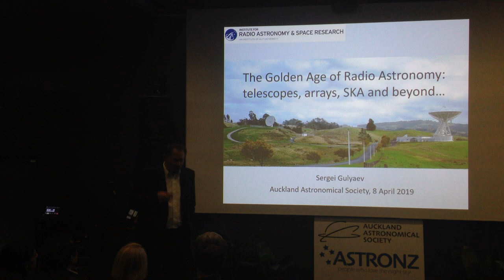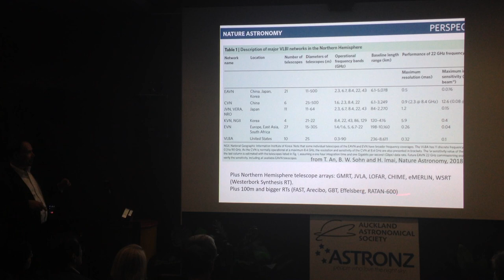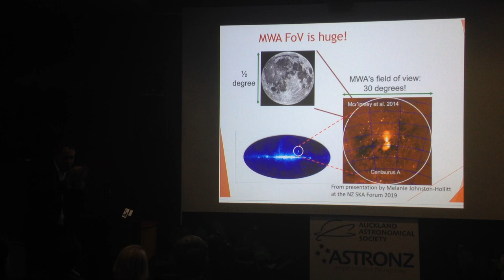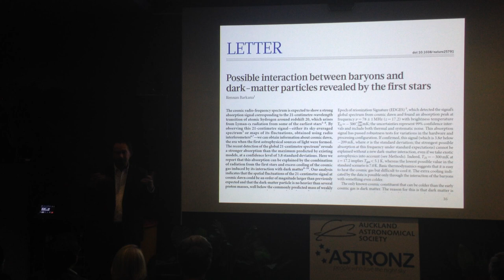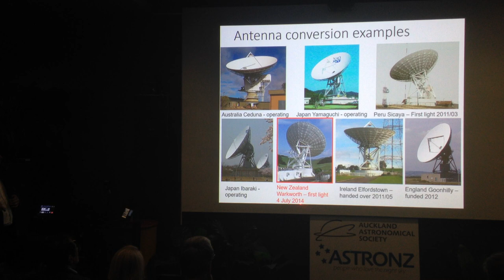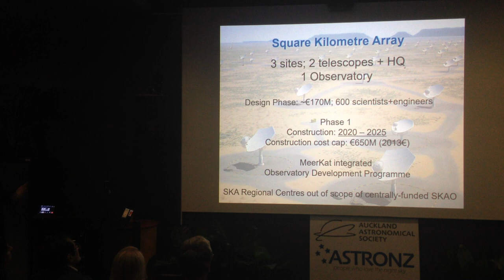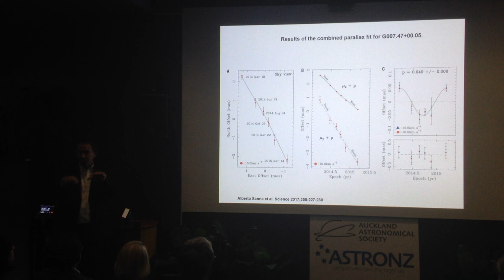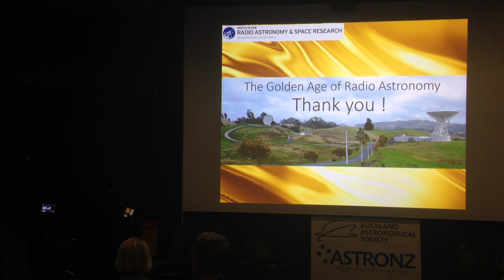Monthly Meeting April: The Golden Age Of Radio Astronomy: Telescopes, Arrays, SKS And Beyond